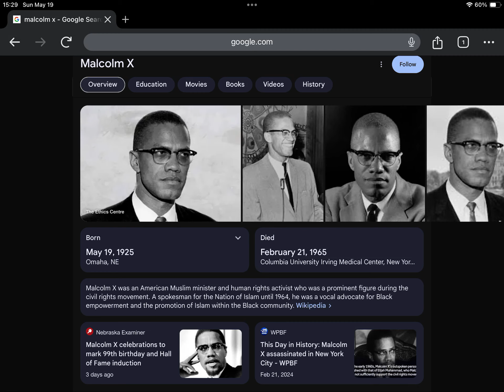Happy Heavenly 99th Birthday Malcolm X!